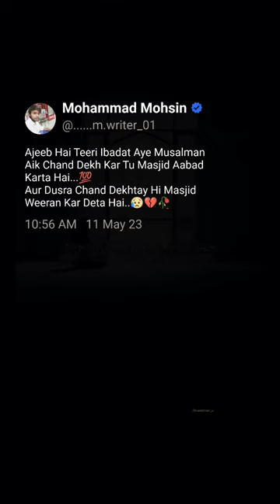Ajeeb Hai Teeri Ibadat Aye Musalman 😥